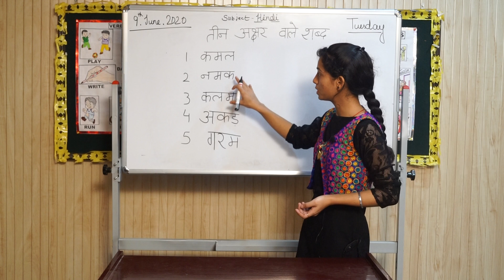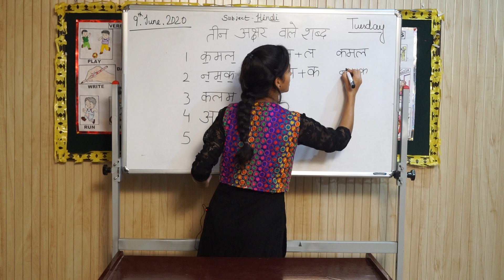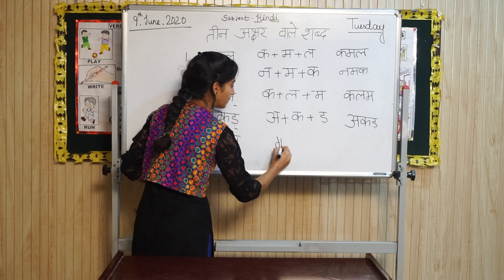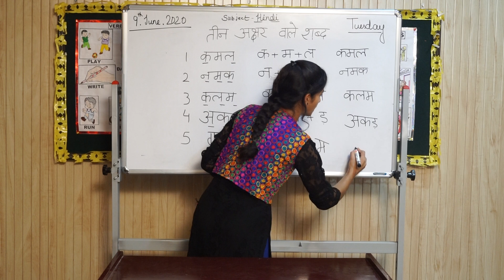Class U K G HINDI TEEN AKSHAR SHABD 09 06 2020